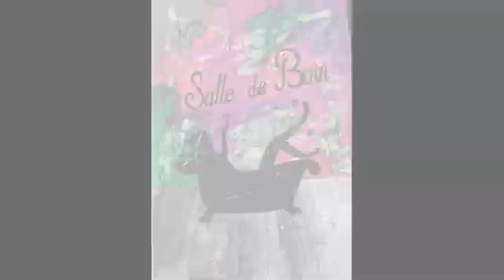LITTLE GREEN FAIRY - My direction is the sky (Démo version fuck one) (2020)